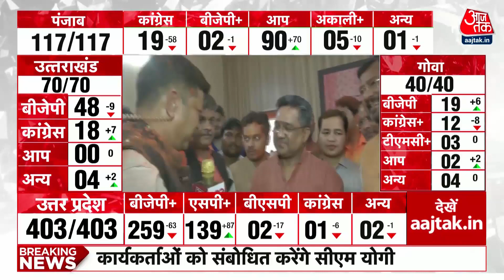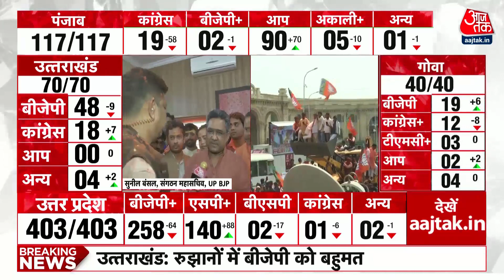उत्तर प्रदेश में BJP की प्रचंड बहुमत के साथ बन रही सरकार | UP Election Result 2022 | Aaj Tak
Election Results UP Vidhan Sabha 2022 Today: उत्तर प्रदेश का जनादेश आ गया है. शुरुआती रुझान में प्रचंड बहुमत के साथ बीजेपी की सरकार बनती दिख रही है. अभी तक बीजेपी 270 से अधिक सीटों पर आगे है, जबकि सपा 120 सीट से आगे नहीं बढ़ पा रही है.